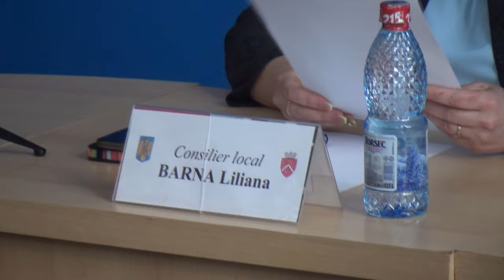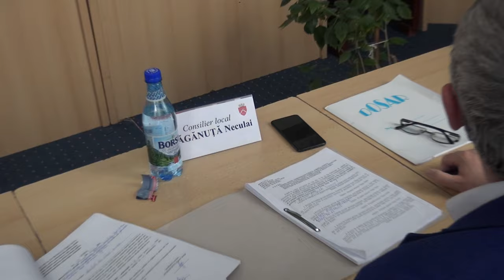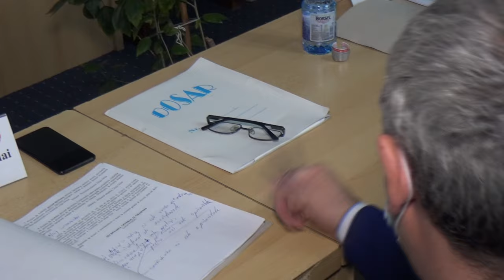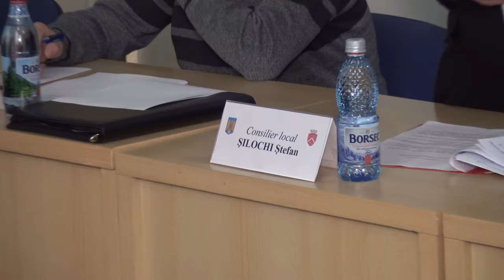LA TARGU OCNA Sedinta Consiliului Local din 25 martie FILMARE EXCLUSIV TV 4K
LA TÂRGU OCNA, județul Bacău, Ședința Consiliului Local din 25 martie FILMARE EXCLUSIV TV 4K.

Cu drag,
echipa Exclusiv

Vizionare plăcută !